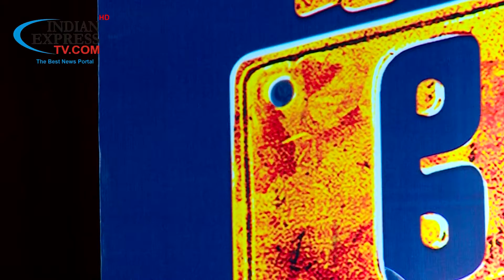Anandhi and Sam Antonand Ruben Enakku Innoru Per Irukku